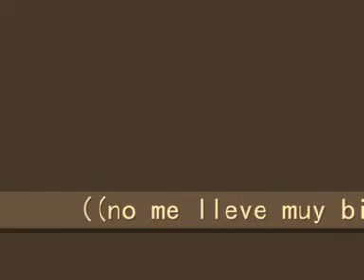Nereida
Regalo del dia de las madres para mi mami Nere.
Musica de las hadas nereidas
Programas:
Sims2
Free video converter
Algunas cosas las baje de ModtheSims y otras de un cd que me paso una amiga